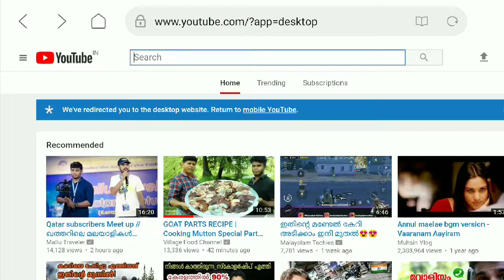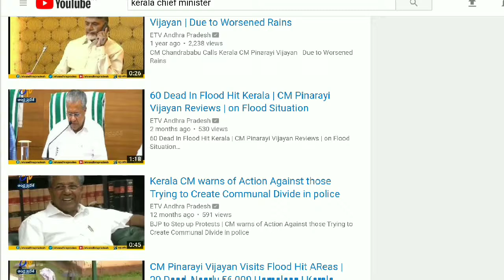How to Make Money Online Fast Malayalam - From Youtube by Downloading video